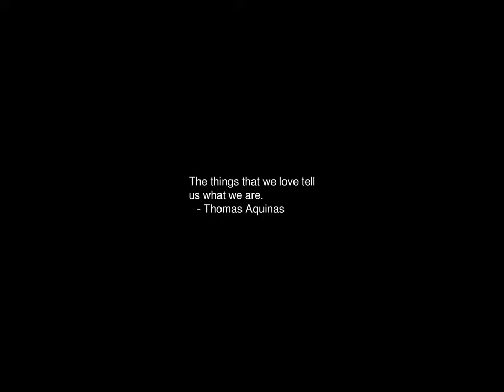Sunrise Time-lapse: Tuesday, December 05, 2023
On this day:
   Martin Van Buren, 8th President of the United States, born in
   Kinderhook, New York, 1837
   Walt (Walter Elias) Disney born in Chicago, 1901
   End of Prohibition, 1933 (at least the alcohol part)
   Phi Beta Kappa founded, 1776
   The Eighteenth Amendment repealed, ending Prohibition, 1933
   Death of Smaug
   King Bhumibol's Birthday, National Day and Father's Day in Thailand
   Wolfgang Amadeus Mozart dies in Vienna, Austria, 1791
   JJ Cale (John Weldon Cale) is born in Oklahoma City, Oklahoma, 1938

Today's random fortune, quote, or snark:
You are deeply attached to your friends and acquaintances.